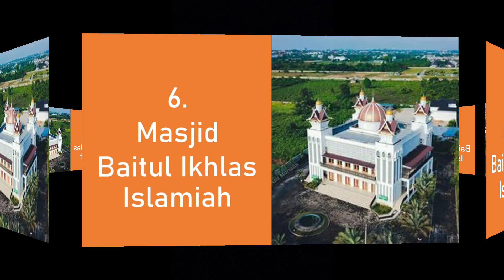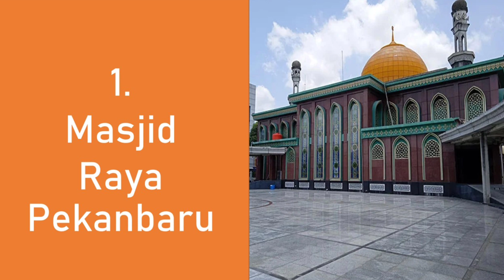7 Masjid Cantik & Megah Pekanbaru